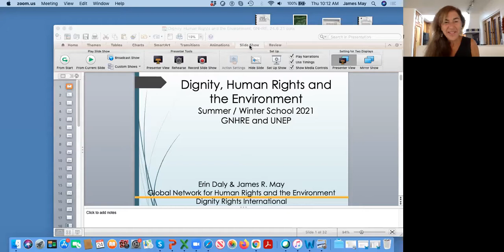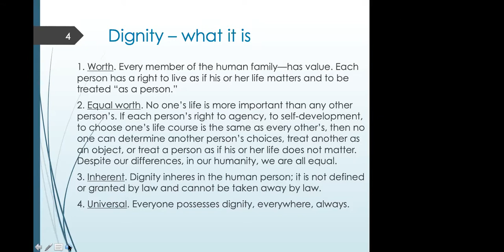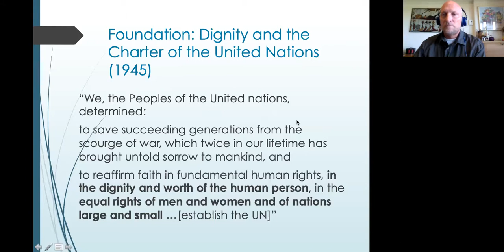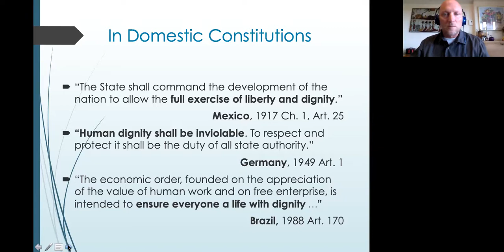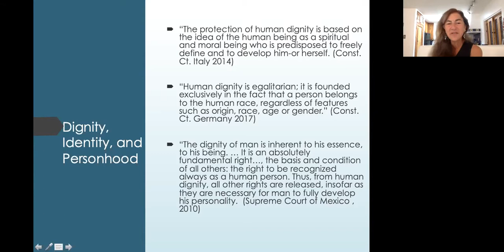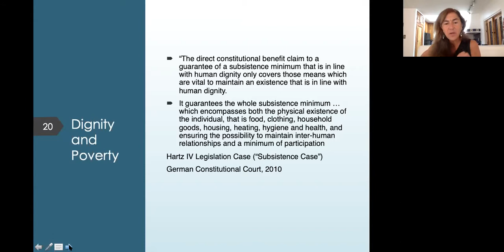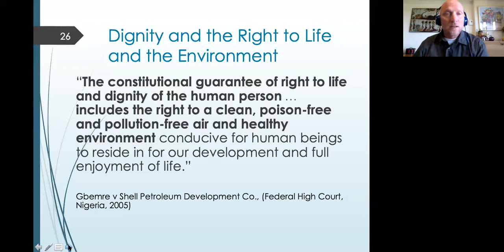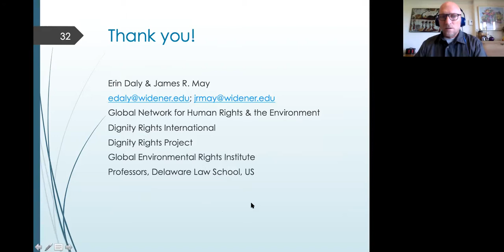2021 SHRE: Human dignity, human rights and the environment - GNHRE-UNEP Summer Winter School 2021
As courts have begun to recognize the relationship between human and environmental rights, they have increasingly turned their attention to the ways in which environmental degradation, including that which is caused by climate change, affects the right to live with dignity. Thus, courts from countries as diverse as Nigeria, Colombia, Nepal, and Pakistan have recognized that the right to dignity includes a right to live in a clean and stable environment. This class will provide an overview of the burgeoning right to human dignity as recognized in international law and in constitutions around the world, and then examine how courts have used dignity rights to advance environmental protection, including protection from climate change.